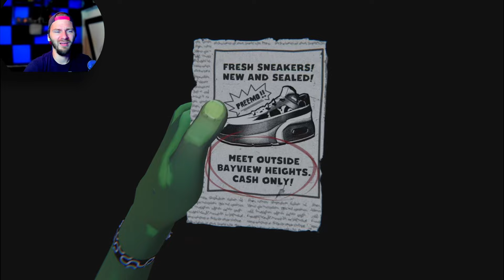Run Gun And Foot?! ANGER FOOT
Anger Foot a run and gun bullet hell kind of game for the kick aficionados sneakers will be reclaimed and punks pummeled just a quick dive to see what this game  by free lives is about published by devolveer and they make neat stuff right like comment subscribe blah blah you know that stuff